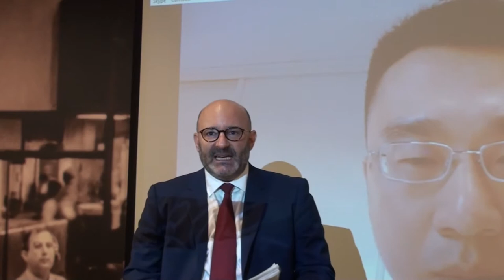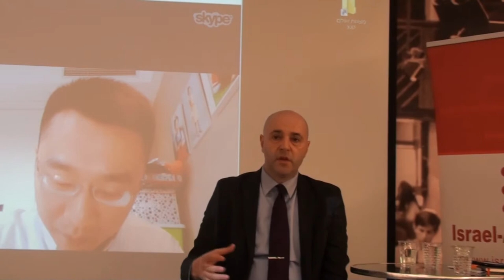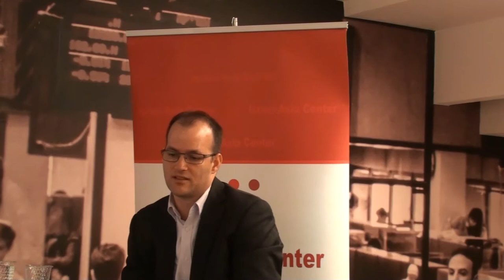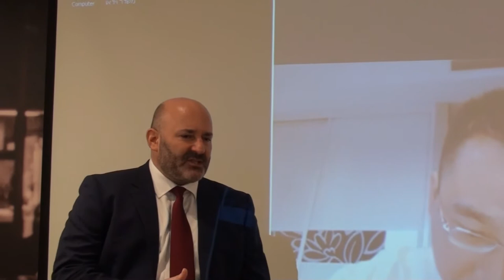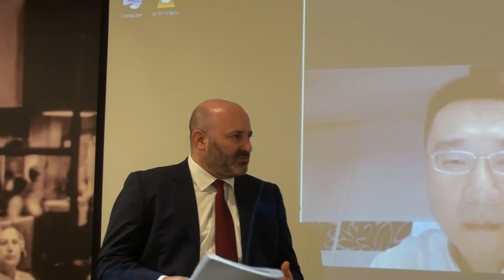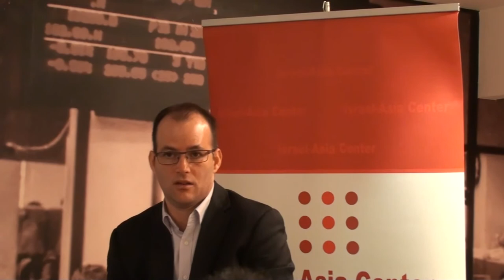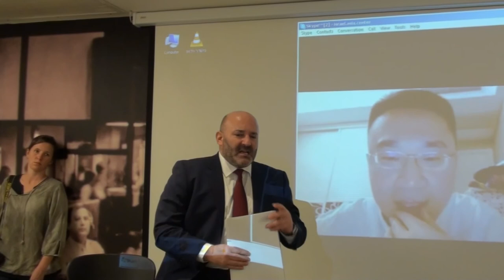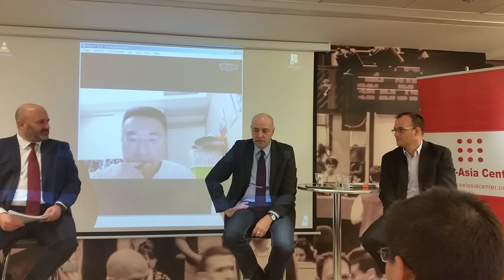Xi’s vision for China’s global future – and what it means for Israel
In October, 2017, the Chinese Communist Party leadership gathered for the 19th Party Congress – the country’s most important event, occurring every five years. What emerged from the Congress were not just a new Central Committee, Politburo, and Standing Committee of the Politburo (SCPB) – the most powerful organ in the world’s most populous nation – but a blueprint for China’s economic development and transformation as a global leader by 2050, a roadmap to “make China great again”, and a clear message: That President Xi is China’s most powerful leader since Chairman Mao Zedong.

At this joint event, run by the Israel-Asia Center and the Chinese Media Center, panelists explored in greater depth the outcomes of the Chinese Communist Party National Congress and its significance to the global economy: the “grim challenges” cited by President Xi that China is current grappling with, China’s economic reforms, the increasingly dominant role President Xi Jinping – and China – is playing on the global stage, and what this all means for Israel. Will this mean a China that will play a more assertive role in the Middle East? What will be the impact on the Israeli economy in this ‘era of Xi Jinping thought’?

Speakers:
Mr. Huang Shan – Deputy Managing Editor – Caixin Media Group (joining via video call)
Mr. Roi Feder – Manager Director, Israel – APCO Worldwide
Mr. Alexander Pevzner – Founding Director – Chinese Media Center

Moderator:
Mr. Michael Arnold – Israel Bureau Chief – Bloomberg News